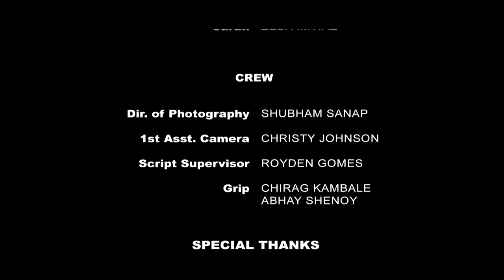The End | Short Film | Second Runner-Up - Detour '13 | Deadline Films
Starring : Aatish Mishra, Rhea Tharakan, Bilal Siddiqi, Zeba Imtiaz.